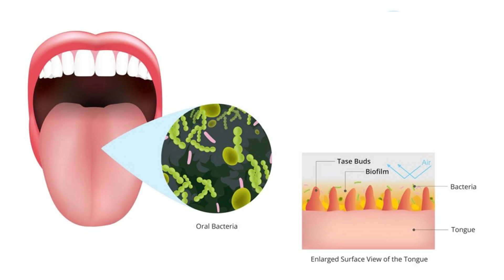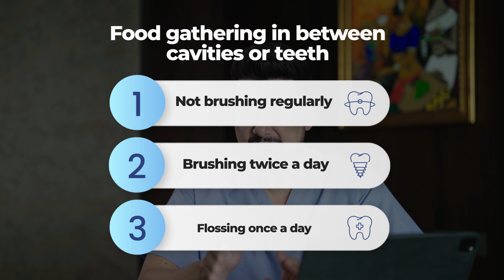5 tips to STOP bad breath | Bad breath is bad for everyone | Let’s fix it!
Fed up with bad breath ruining your day? I've got your back, It's time to put an end to those embarrassing moments. Join me in this video for 5 simple tips and habits to battle bad breath and keep your breath fresh and your confidence high. Ready for a fresh start? Watch now!

About:
Cardiothoracic, Vascular, and General Surgeon
Healthcare Innovator
Tech Innovator
Producer & Storyteller